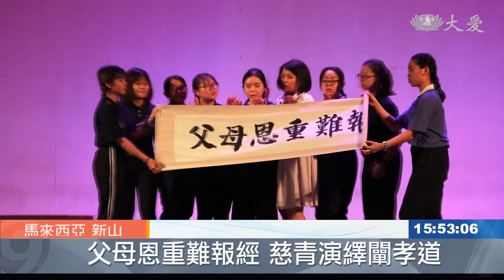慈青演繹弘揚孝道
馬來西亞新山慈青，今年將演繹《父母恩重難報經》音樂手語劇，新山慈濟志工給予支持、甚至承擔部分角色。活動去年八月開始籌辦，最近密集排練，日前來到演出場地「寬柔中學大禮堂」，實地採排。